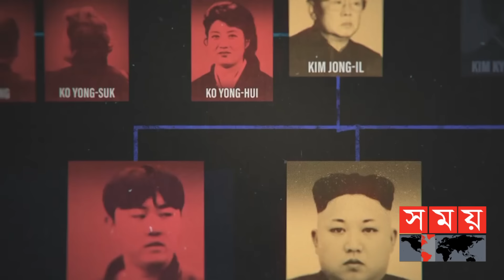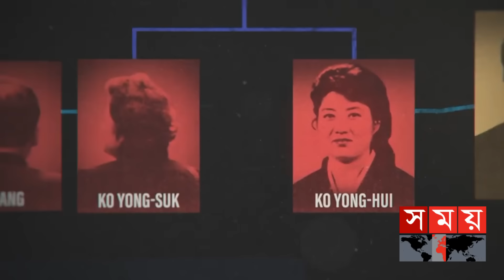নাটকীয়ভাবে খুন করেছে সৎ ভাইকেও ! | Kim Jong-un | Ri Sol-ju | Kim Jong-nam | Kim Family Dictatorship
উত্তর কোরিয়ার নেতা কিম জং উন সব সময়ই নানা কারনে আলোচনায় থাকেন। কেননা আন্তর্জাতিক আইন ও রীতিনীতিকে তোয়াক্কা না করেই 'দুর্বিনীত রাষ্ট্র' হিসেবে চিহ্নিত হয়েছে দেশটি। সবাই অপেক্ষায় থাকেন, এরপর 'আর কী করবেন কিম? কিম বিশ্বের পরাশক্তিদের সঙ্গে একই টেবিলে বসার সুযোগ যদি নাও পান তাও কিম পৃথিবীর কাছে প্রমাণ করতে চেয়েছেন, আর যাই করুন না কেন তাকে উপেক্ষা করা সম্ভব নয়।